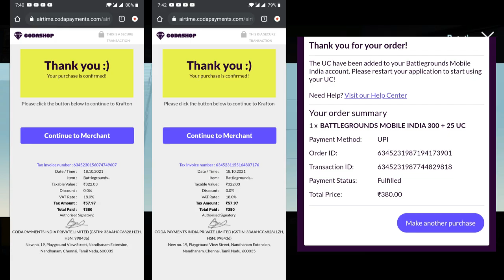BGMI SEASON 4 ROYALE IS HERE | 5 ROYAL PASS GIVEAWAY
M4 ROYAL PASS 1 TO 50 Rp MAx !